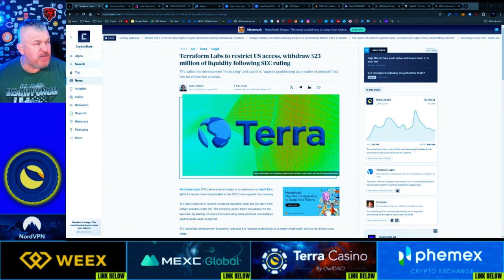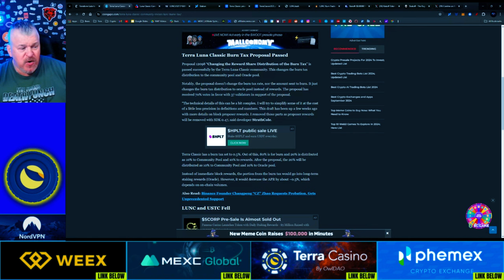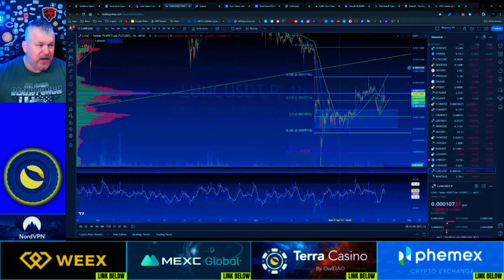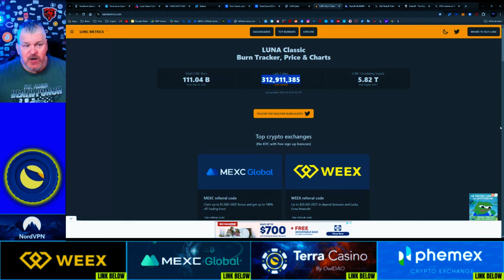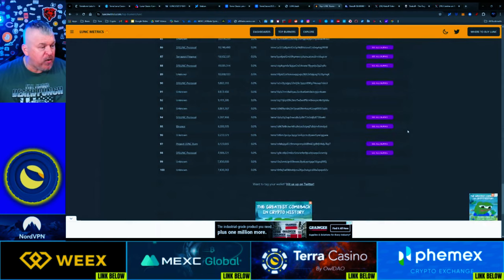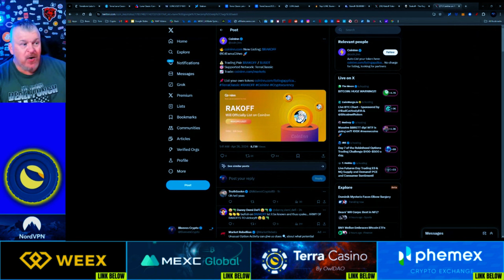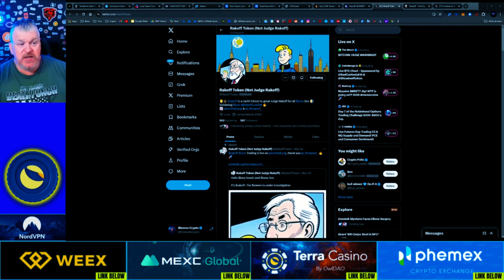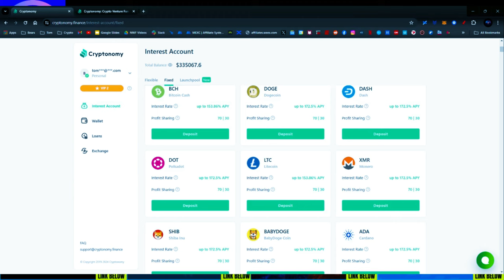LUNC READY TO BREAK RESISTANCE! WILD TFL/ DO KWON NEWS! OUT OF AMERICA?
CRYPTO WALLETS
🪙 ERC-20 Wallet: 0xD507c4eEf733dfC3AB7A145b0367a867a6C45e0C
🪙 BTC Wallet: bc1qsu5c76jkw08a0eqkfkzgcfya99vle3kxe93a3u
🪙 Solana Wallet: FKQssfYgC2qrENwG2cyJyqH7hEYxFWH149zFrGx5Tuj8
🪙 Terra Luna Wallet: terra1ecl4l7yp5cqzgl0hdrlxp8lwjrr6epdv43scsc